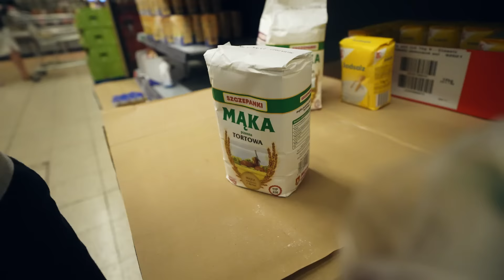NAJLEPSZY CUKIERNIK WYGRYWA $$$! FINAŁ!